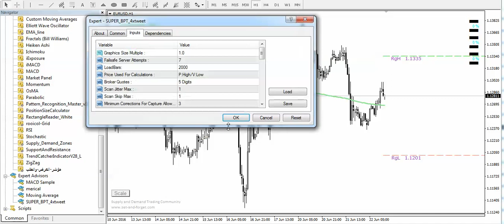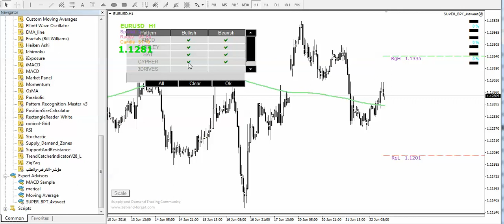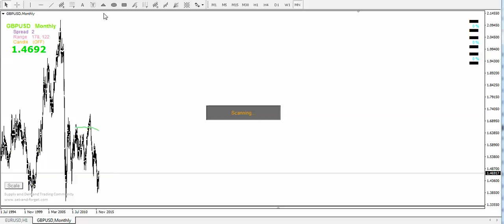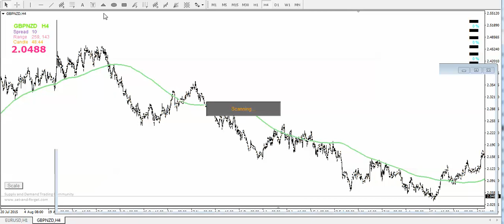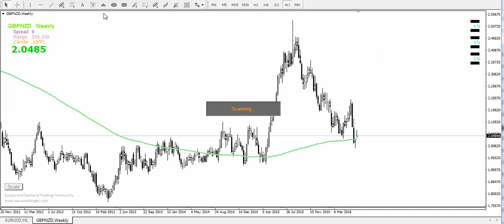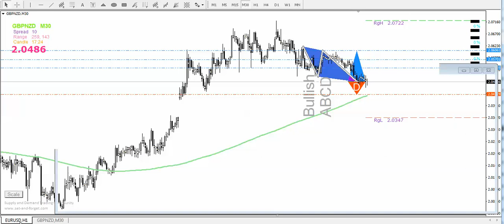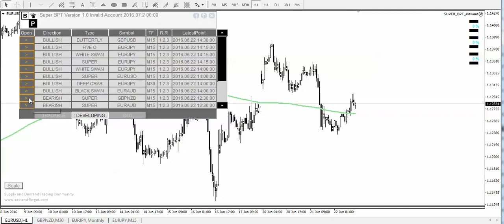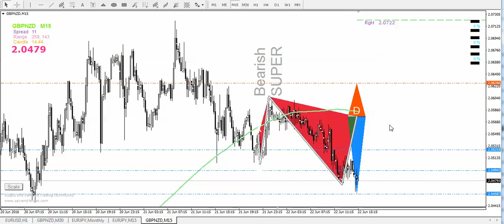تداول_الخير الحلقه العاشره باحث السوبر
للاستفسار عن اي شيء يخص العرض_والطلب او استراتيجية_الذيب او اي تحليل على اي عمله على سوق_العملات ممكن تتواصلو معانا مباشرة من خلال